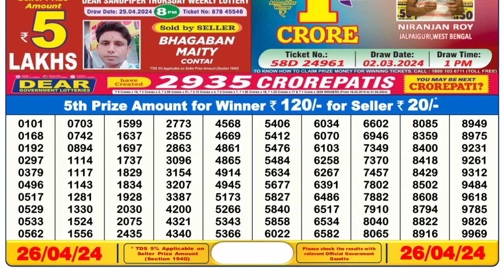🔴 Lottery Sambad Live 06:00pm 26/04/24 Day Nagaland State Dear Lottery Result Pdf Download